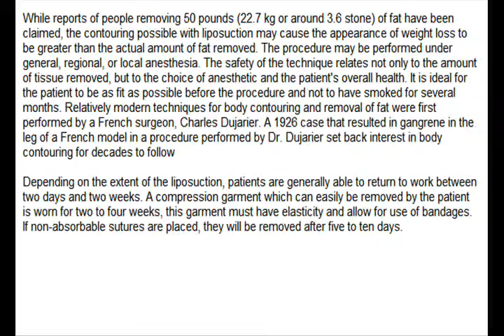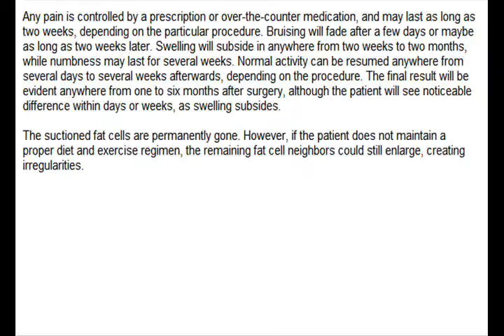Best Liposuction Boise